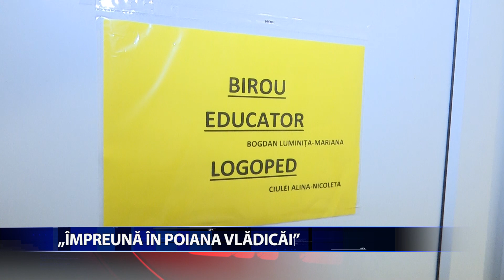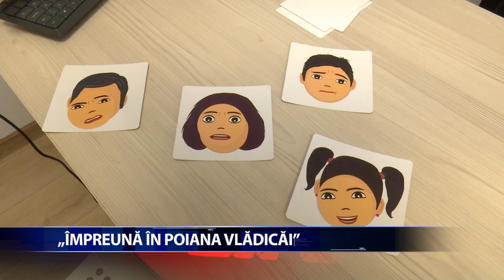"IMPREUNA IN POIANA VLADICAI"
Proiectul "IMPREUNA IN POIANA VLADICAI", implementat de Primaria comunei Tomesti in parteneriat cu Fundatia Corona, a fost incheiat cu succes. Scopul proiectului este de a reduce numarul de persoane aflate in risc de saracie si excluziune sociala din comunele Tomesti si Holboca, judetul Iasi. Pe parcursul acestui proiect, 250 de persoane au beneficiat de masuri de integrare.